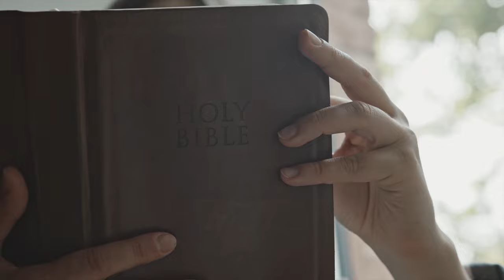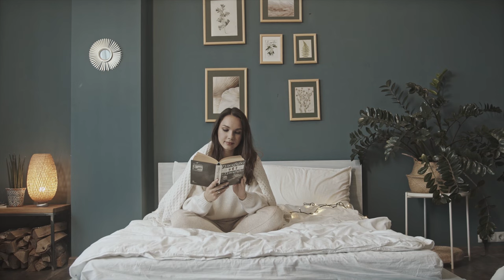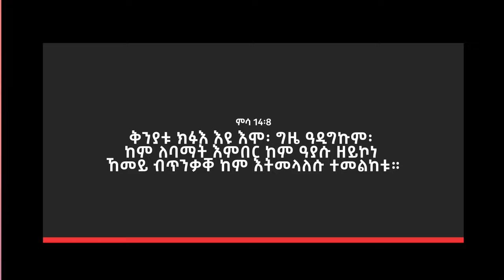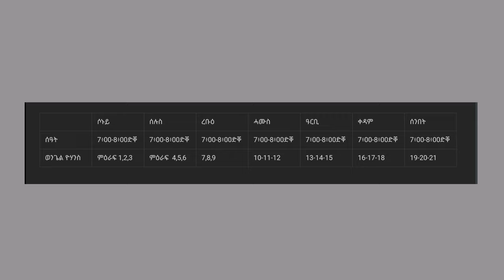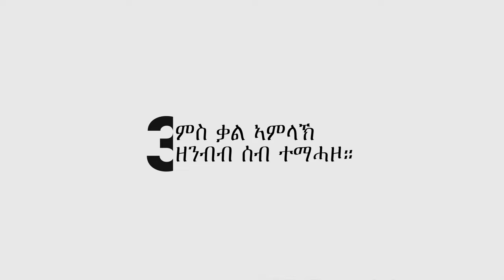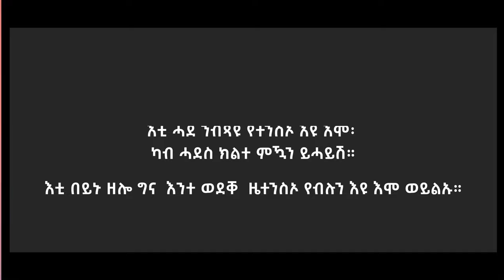መጽሓፍ ቅዱስ ንምንባብ ንዝሽገሩ/ 6 ነጥብታት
እዛ ቻነል ንውልቀ ሰብ፡ ንስድራቤት ከምኡ ውን ንመላእ ሕብረተሰብ ዝሃንጽ ሓሳባት ሒዛ ሰሙናዊ እትመጽእ ማእከል መራኸቢ እያ፡ ሰባት ኣተሓሳስባኦምን ቅዲ ኣነባብራኦምን ብምልዋጥ ሓቀኛ ህይወት፡ ሓቐኛ እምነት፡ ሓቐኛ ፍቕሪ ከምኡ ውን ሓቀኛ ፍልጠት ሒዞም ክመላለሱ ድማ ትዓዪ፡ ዝኾነ ይኹን  ቋንቋ ትግርኛ ክሰምዕ ዝኽእል ድማ ኣብዛ ቻነል ብምምዝጋብ (subscribe) ንኹሉ ኣብዛ ቻነል ዝመጽእ መደባት ክከታተል ሓሳባቱ ውን ከካፍል (comment) ይዕድም። እዚ ኣብዛ መደብ ዝተኸታተልክሞ ቀሪቡ ዘሎ መደባት ንዓኻትኩም እንተጠቐመኩምሲ ነቶም መሓዙትኩምን ኣዕሩኽኩምን ከተካፍልዎም (share) ክትገብርዎም ይሓተኩም፡
 ሰላምኩም ይብዛሕ!